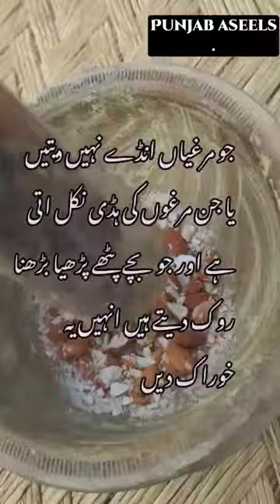اصیل کی تیاری 😍🔥aseelmurga